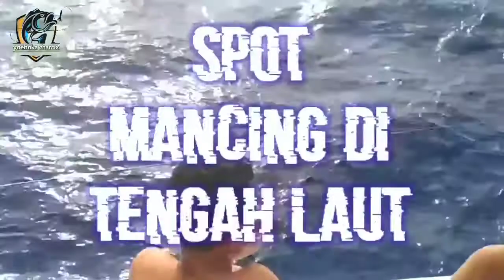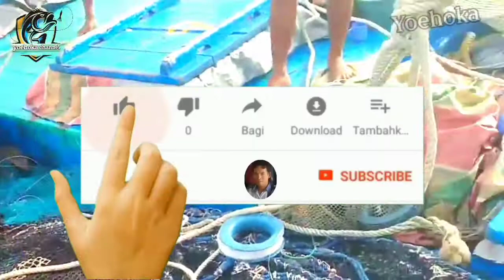Yoehoka Spot ditengah laut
Assalamualaikum wr web. Salam sejatera ,teman temanku apa kabar semoga sehat walafiat
  Kali ini Yoehoka channel akan mempersembahkan edisi spesial,slepas habis lebaran idul adha Yang bertajuk:
selamat menyaksikan dan mohon dukungan pada channel saya(Yoehoka)dengan cara tekan tombol Di akhir atau di bawah vidio "tombol subscrib like n coment ".